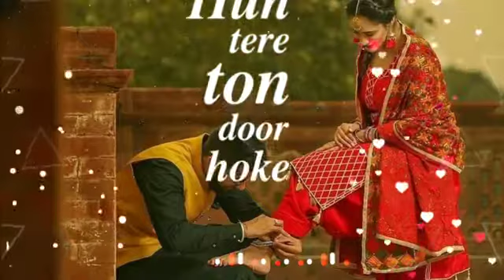New Punjabi status video song ♥️♥️!! status music channel ♥️♥️!!